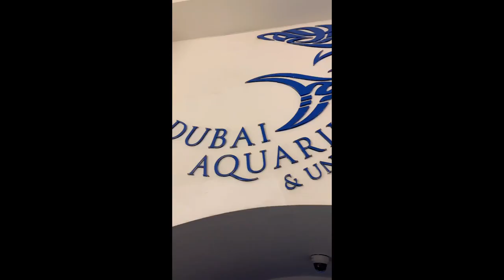VLOG#2 - 7 DAYS UAE DUBAI DIY VACATION?? POSSIBLE!! | MACX PANTALEON